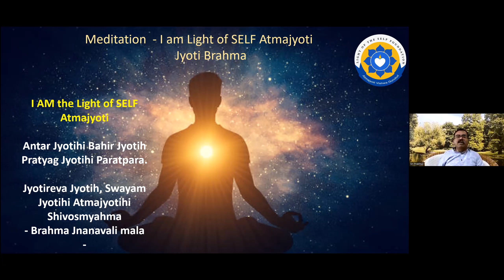D5.4 Meditation Light of the SELF